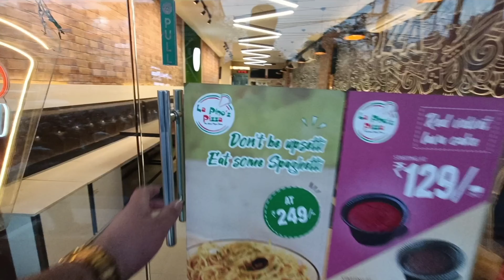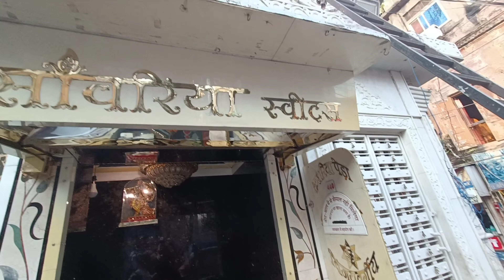raajwada Indore famous things||mayank Upadhyay||vlog 3||masti indore इंदौर की फेमस जगह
so guys video ko jyada se jyada like kare share kare comment me bataye vlog kesa laga